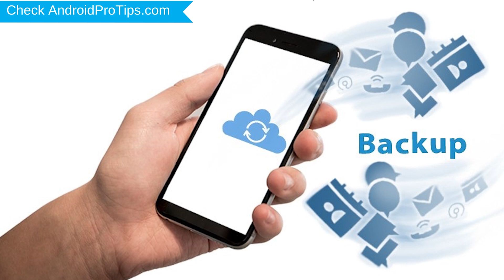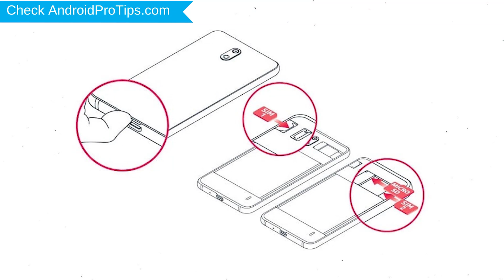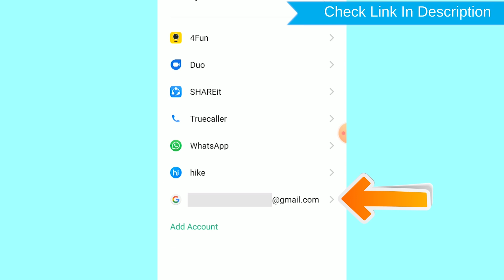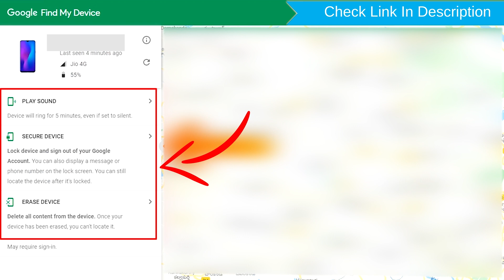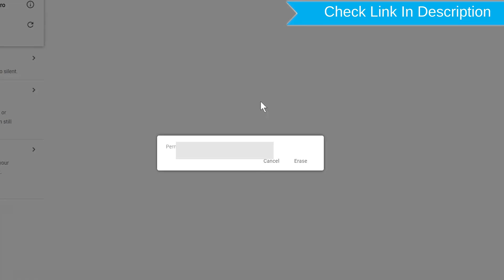How to Reset & Unlock Asus ROG Phone II ZS660KL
You can easily Hard Reset Asus ROG Phone II (ZS660KL) android mobile here. You can also unlock Asus ROG Phone II (ZS660KL) phone when you forgot the password.

In this video, you can learn how to reset Asus ROG Phone II (ZS660KL) android phone in different ways.

Video Contents
How to Hard Reset Asus ROG Phone II (ZS660KL).
Reset Asus ROG Phone II (ZS660KL) without password.
Unlock Asus ROG Phone II (ZS660KL) Android phone.
Reset Asus ROG Phone II (ZS660KL) with Google Find My Device.
Wipe/delete data on Asus ROG Phone II (ZS660KL).
Asus ROG Phone II (ZS660KL) format when forgot password.
Asus ROG Phone II (ZS660KL) bypass google account protection.

Hard reset Asus ROG Phone II (ZS660KL)

Power off your Asus ROG Phone II (ZS660KL), by holding the power button.
Hold down the Volume Down + Power Button.
Reset completed on your mobile.